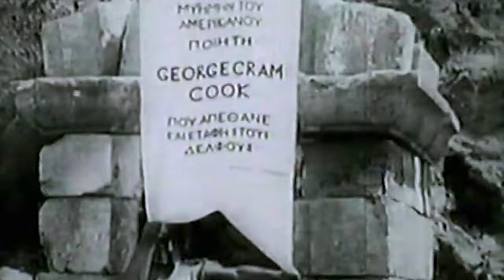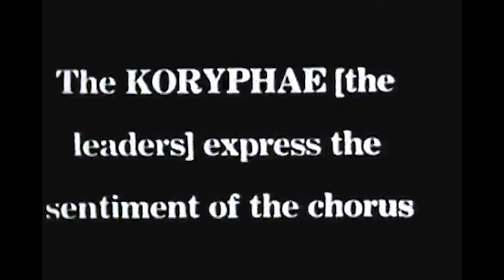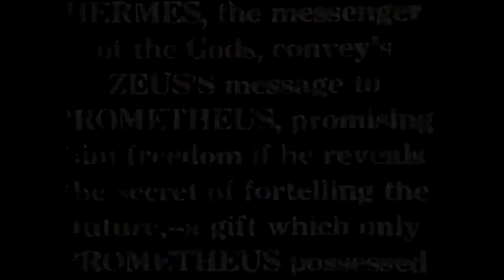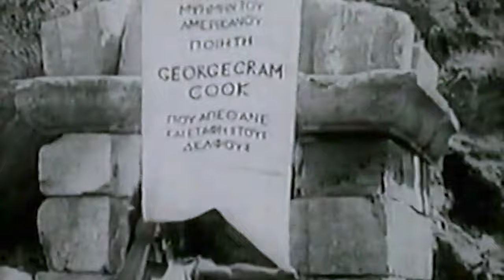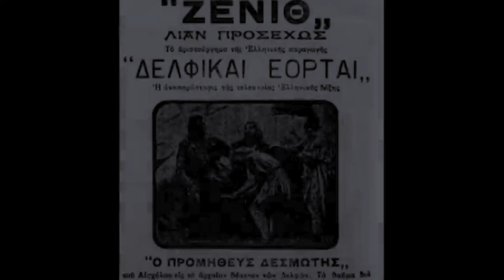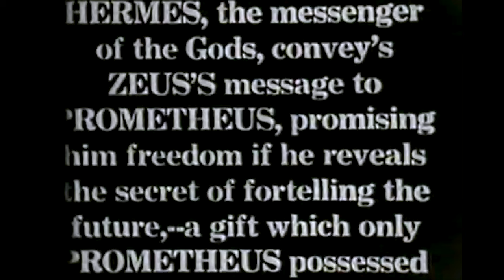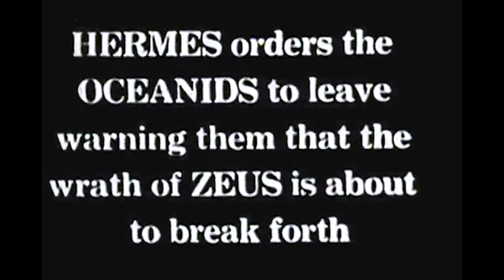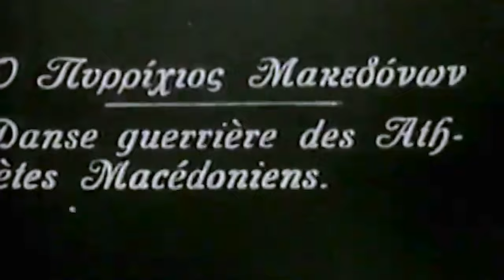300 war Gestern: Sparta & andere Zerrbilder der Geschichte mit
Johannes unterhält sich mit Martin Mundorf über Sparta, Sexualität im Antiken Griechenland andere Zerrbilder der Geschichte in unserer populären Vorstellung.

Wir würden uns ebenfalls riesig darüber freuen, wenn du uns eine Bewertung hinterlässt und uns auf YouTube folgst! Danke für deine Unterstützung!